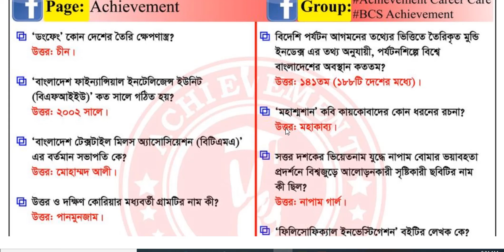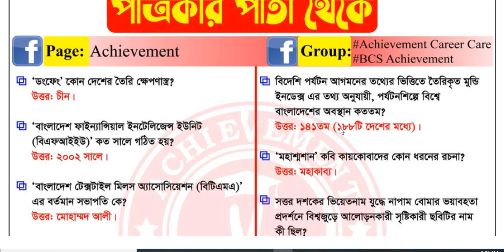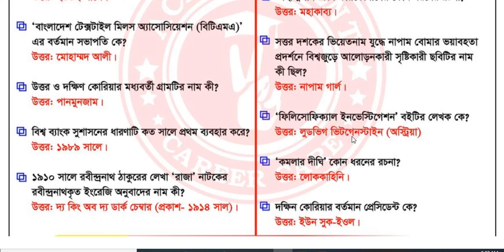৫ আগস্ট ২০২২ প্রথম আলো পত্রিকার সাধারন জ্ঞান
৫ আগস্ট ২০২২ প্রথম আলো পত্রিকার সাধারন জ্ঞান|